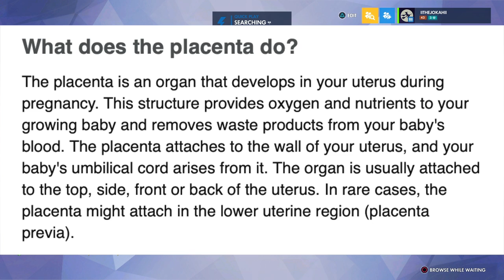How To Be An *Cough* Expert At Overwatch